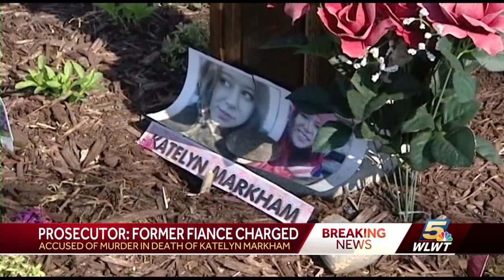Prosecutor: John Carter, fiancé of Katelyn Markham, charged in connection to her murder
Police arrested Katelyn Markham's fiancé in connection to her murder on Wednesday, according to Butler County Prosecutor Mike Gmoser.